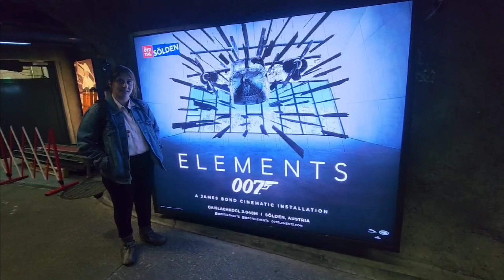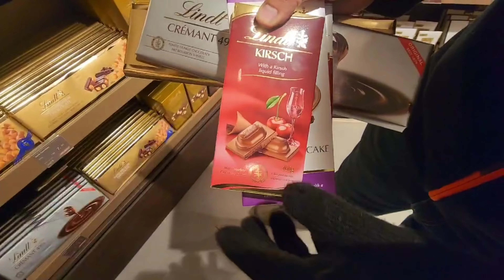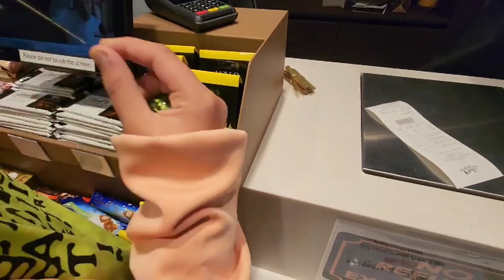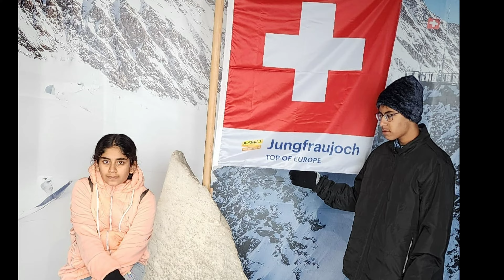Day 7: Discovering Mt. Jungfrau: A Magical Journey through Switzerland!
After Buffet breakfast at the hotel, depart to visit Mt. Jungfrau. Arrive and proceed to station to
board The Eiger Express newest cable car and the cog wheel train to Jungfraujoch - Top of
Europe, a world of eternal ice and snow, located at 3454 meters. Located on the top – Alpine
sensation-A 360° cinema has been built in the Sphinx Hall. A film carries visitors into the High-Alpine
world surrounding the Jungfraujoch. Visit the Ice Palace and marvel at some of the unique Ice
Sculptures and the Sphinx Terrace to have amazing views of Jungfrau region. Indian Lunch on
top. Return and Drive back to Zurich. Indian Dinner and Overnight in Zurich.